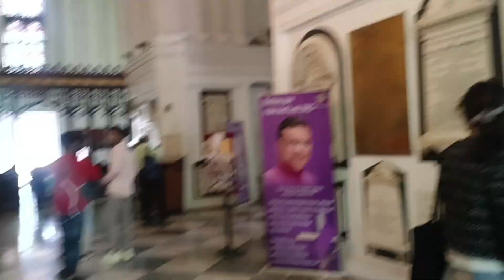Day 2#কলকাতা ভ্রমণ/গরমের ছুটিতে ঘুরে আসুন শিলিগুড়ি থেকে কলকাতা ভ্রমণ অল্প খরচে/Day2 kalkata